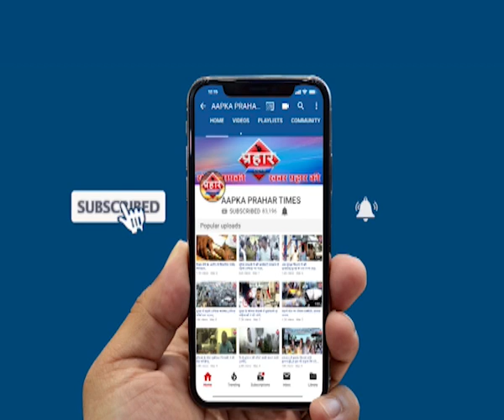सेक्युलर नाम सुनकर उद्धव भड़के ,शिवसेना सेक्युलर हो गई है?|islamuddin khan | Aapka Prahar Times -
शिवसेना सेक्युलर हो गई है?क्या कहा उद्धव ने
पत्रकार ने उद्धव ठाकरे से पूंछा सवाल

क्या शिवसेना सेक्युलर हो गई है?